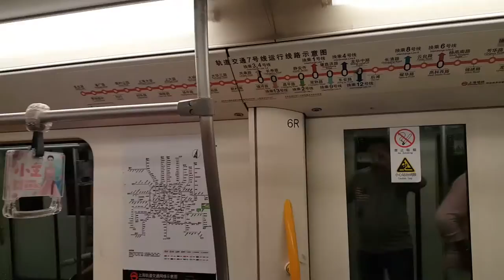Metro in Shanghai, China. Метро в Шанхай, Китай - 1 Minute Story NS